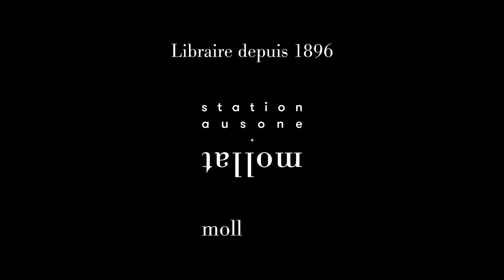Isabelle Carré - "Le jeu des si" et "La mer dans son jardin"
Isabelle Carré vous présente ses. ouvrages "Le jeu des si" aux éditions Grasset et "La mer dans le jardin" aux éditions Grasset Jeunesse . Entretien avec Sylvie Hazebroucq.